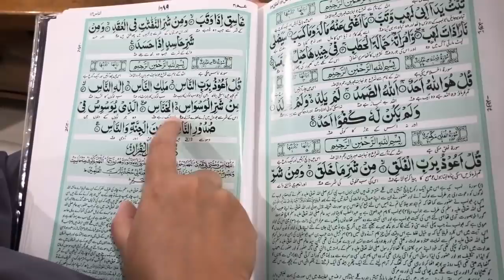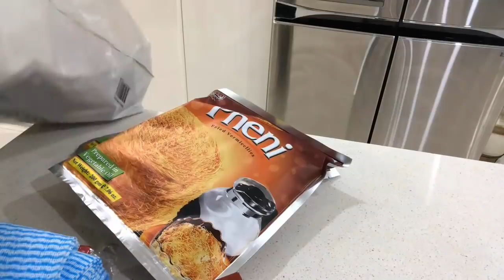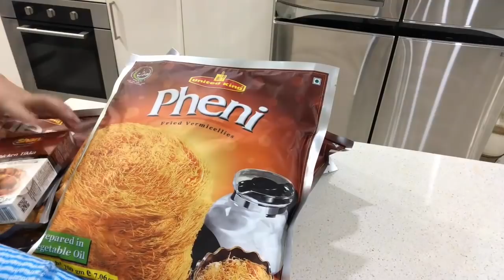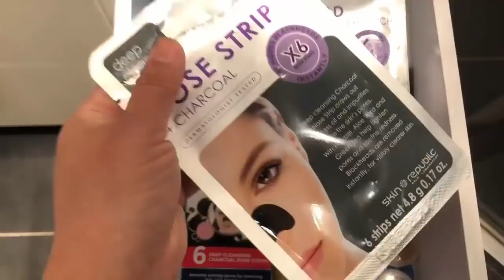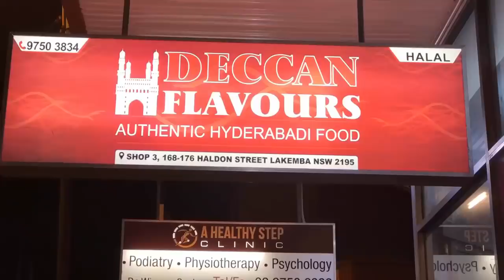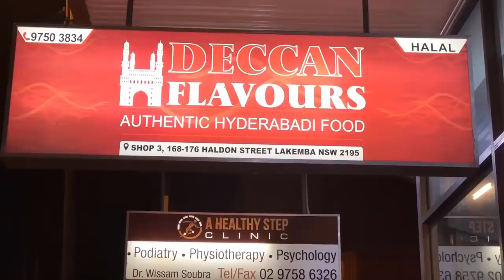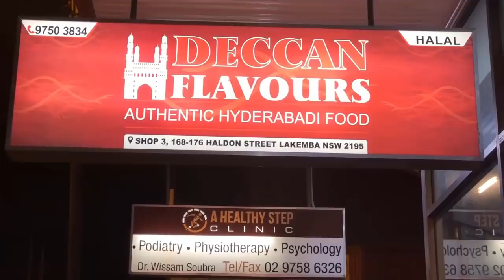Main Ne Ramadan Ki Tayyari Nein Ki ( Preparation ) .... Manage Ramadan 2019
our 2 channel
  sweet vlogs